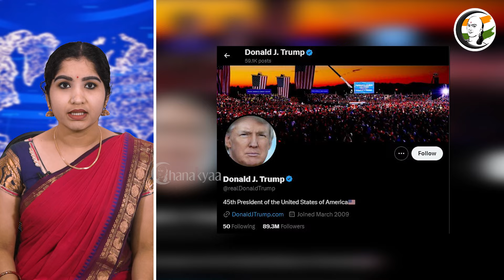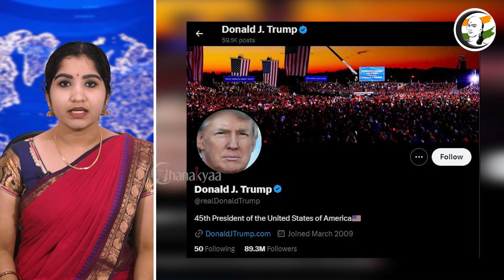மீண்டு(ம்) வந்தார் டிரம்ப்.. வைரலாகும் இந்திய மீம்ஸ் | Elon musk & Trump Viral memes videos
சாணக்யா!